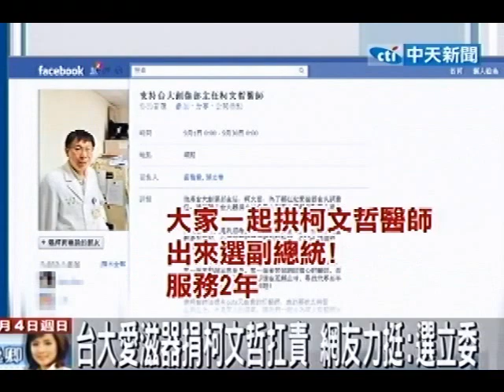台大愛滋器捐柯文哲扛責 網友力挺：選立委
中天新聞》為移植愛滋病患者捐贈器官事件負責，請辭台大醫院器捐小組召集人的柯文哲4日出席研討會表示，移植事件應比照飛安檢討機制檢討器官捐贈制度，否則只是逼人說謊，無法解決問題；至於有人力挺他選立委，甚至與民進黨提名總統參選人蔡英文搭配選舉，柯文哲表示他下台就下台了，「拜託大家不要幫我增加麻煩了」。